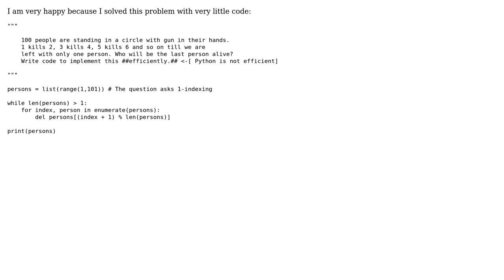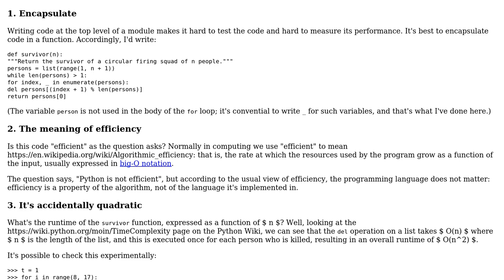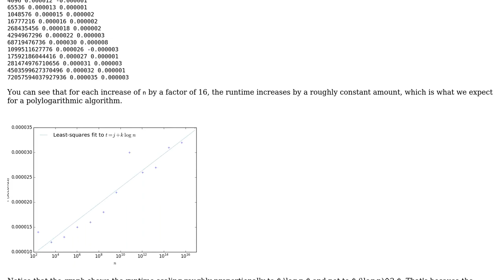Code Review: 100 gunmen in a circle kill next person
With thanks & praise to God, and with thanks to the many people who have made this project possible! | Content (except music & images) licensed under CC BY-SA | Music | Images & others | With thanks to user Gareth Rees user Caridorc user 200_success and the Stack Exchange Network Trademarks are property of their respective owners. You are responsible for your own actions.